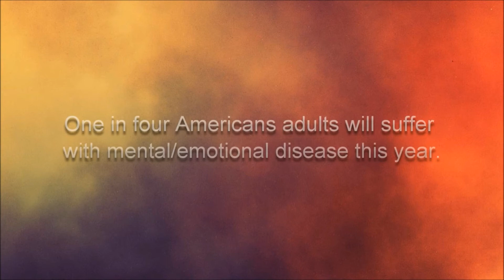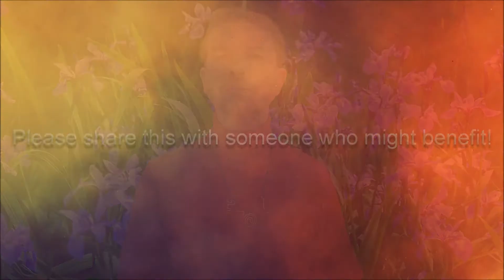How Trauma and Grief Fit